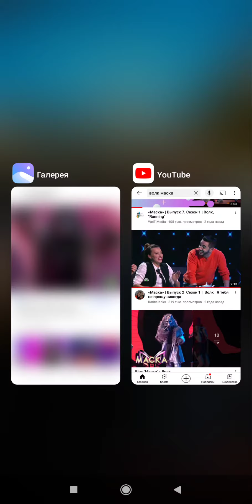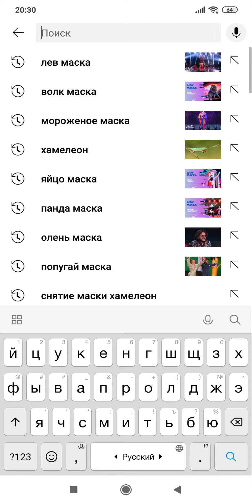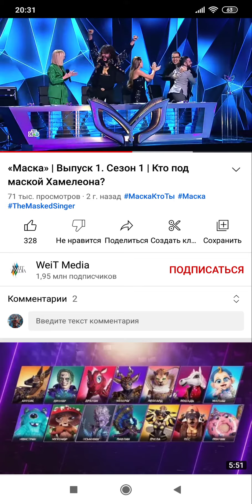итоги шестого выпуска!кто снял маску?